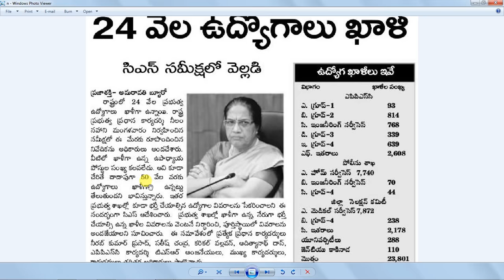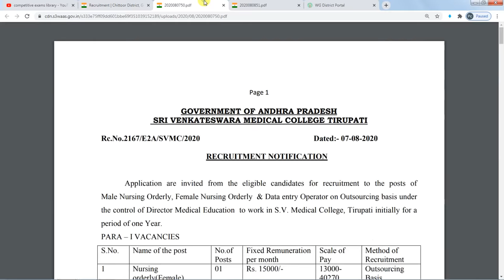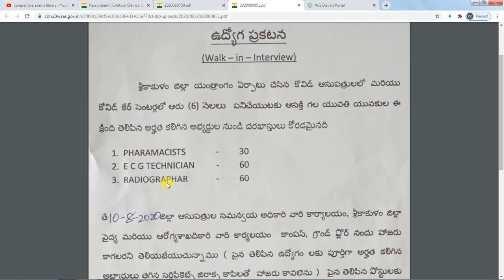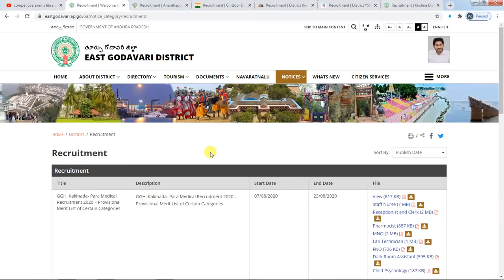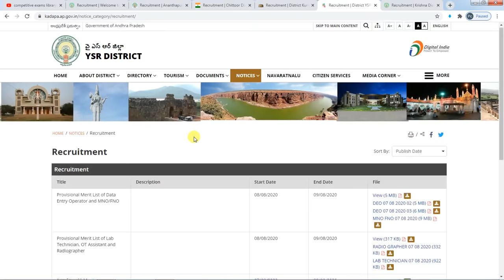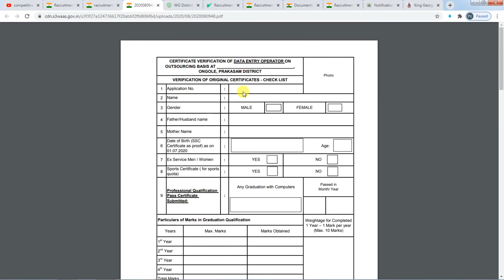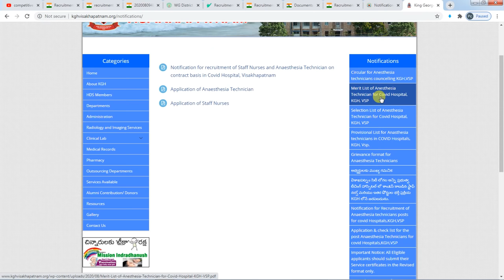AP OUTSOURCING JOBS LATEST UPDATES |merit lists | AP శాఖల వారీగా ఉద్యోగాల ఖాళీలు |APPSC| POLICE |DSC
50 STATIC GK TOPICS LIST WITH PDFS AND TRICKS